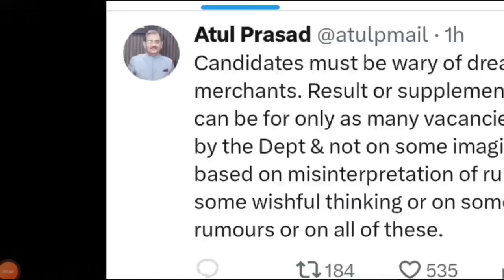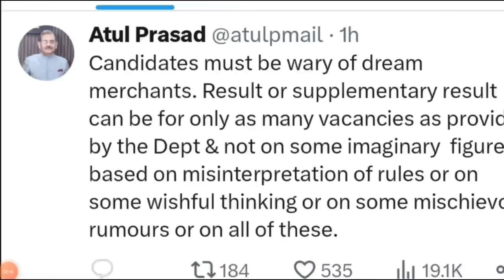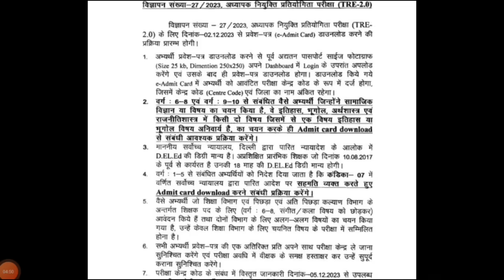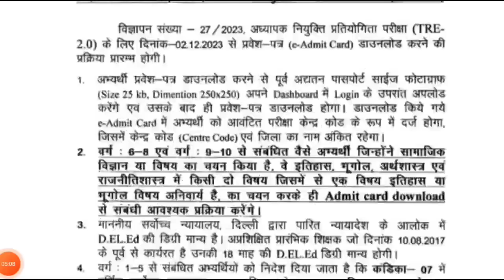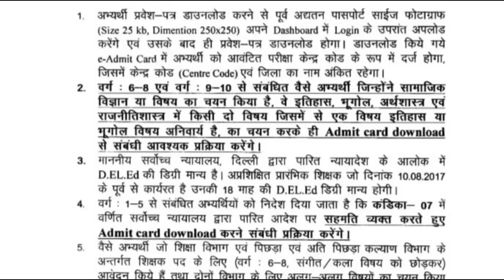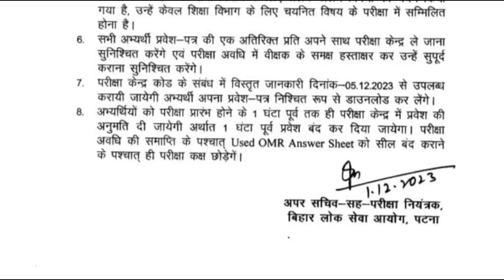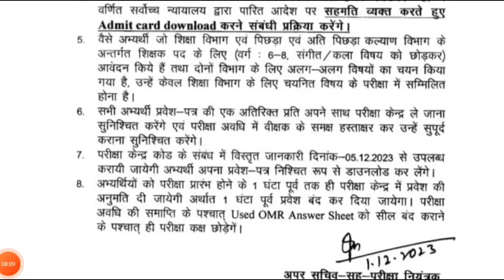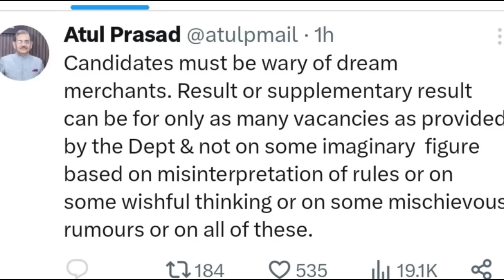BPSC TRE 2.0 Admit Card, Exam Center Update | BPSC TRE 3.0 News | Bpsc केवल इतने पदों पर 2nd Result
Syllabus for bihar junior teachers vacancy bihar class 6 to 8 exam syllabus bihar junior Shikshak bharti 2023 syllabus बिहार जूनियर शिक्षक भर्ती का स्लेबस 2023 बिहार कक्षा 6 से 8 के लिए शिक्षक भर्ती का पाठ्यक्रम पदों की संख्या लगभग 32000 योग्यता- बीटीसी व बीएड टीईटी द्वितीय प्रश्नपत्र उत्तीर्ण सभी राज्यों को मिल रहा है मौका